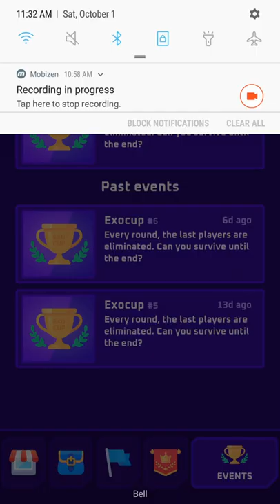Exoracer: Exocup #7 (NO COMMENTARY)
Welcome to your weekly dose of uninteresting gameplay